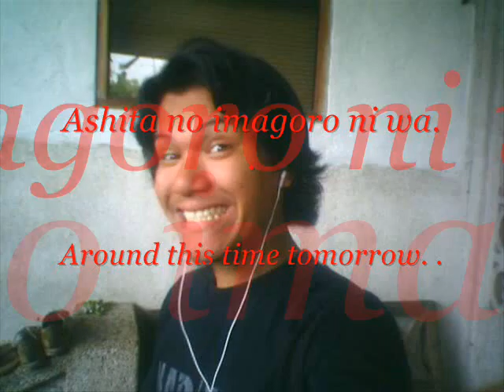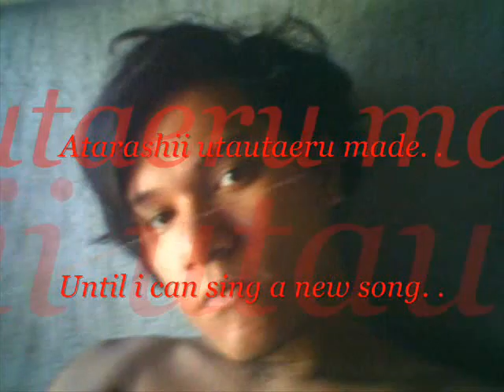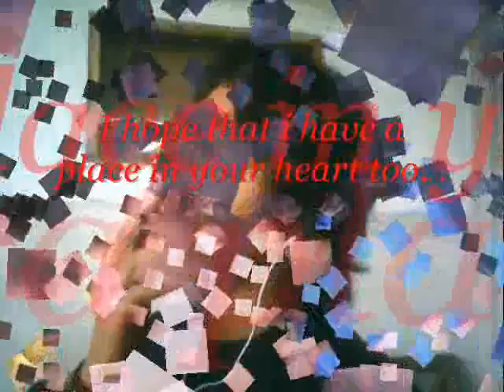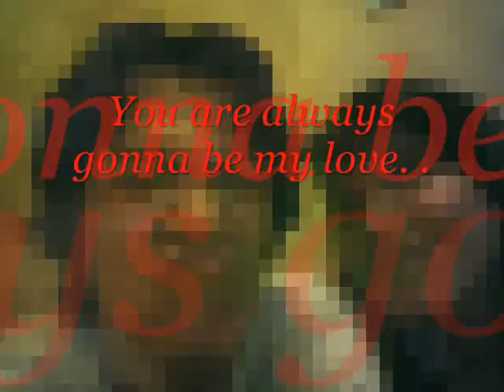First Love - Hikaru Utada